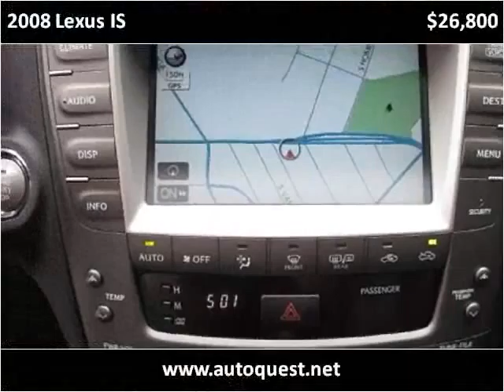2008 Lexus IS Used Cars Seattle WA